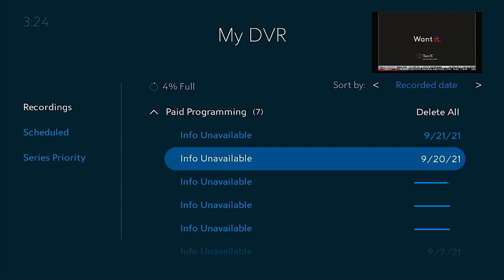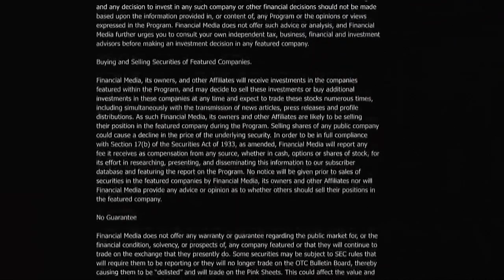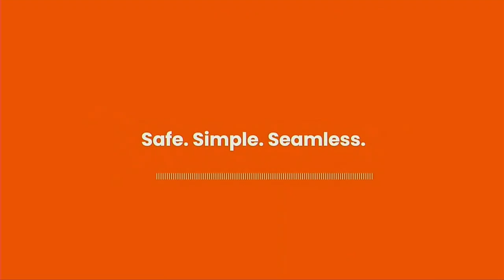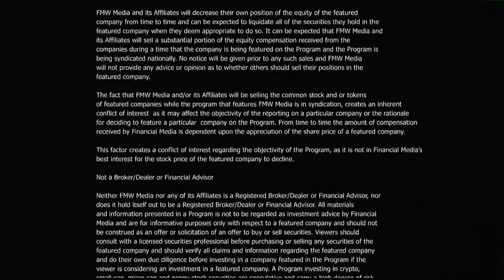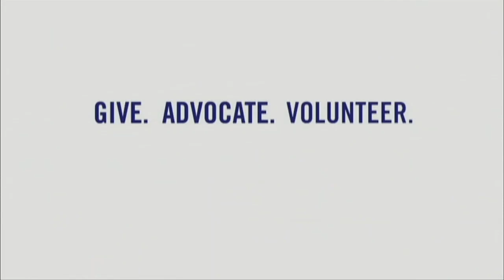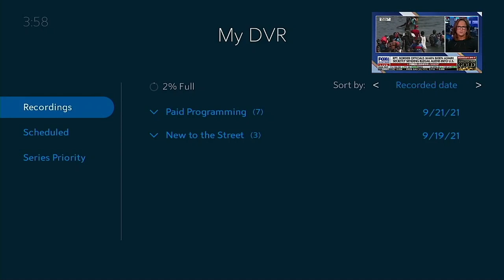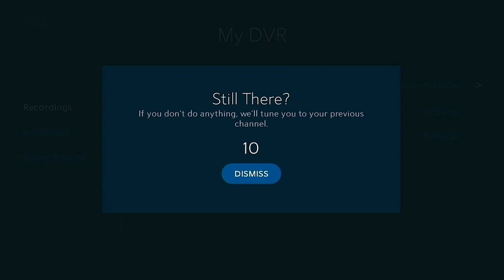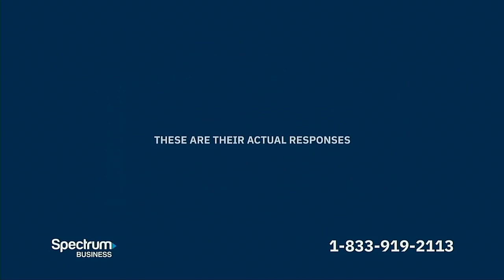FOX Business 9/27/21 Kylin $KYL, GlobeXDate $SWISF, $PINKPANDA, PetVivo $PETV